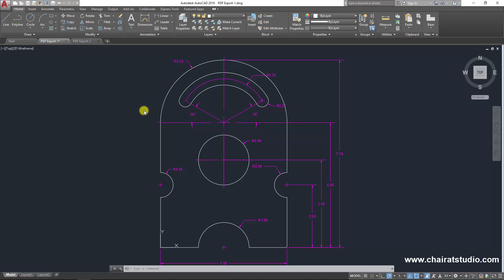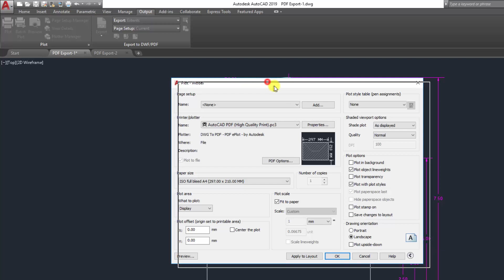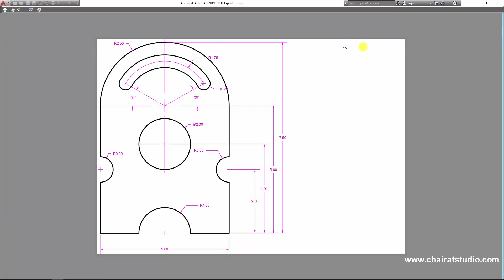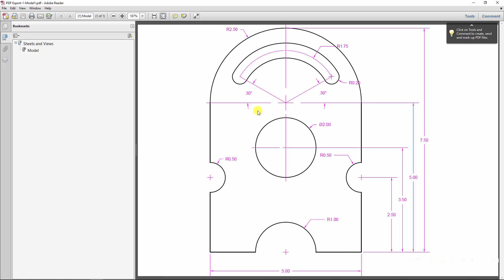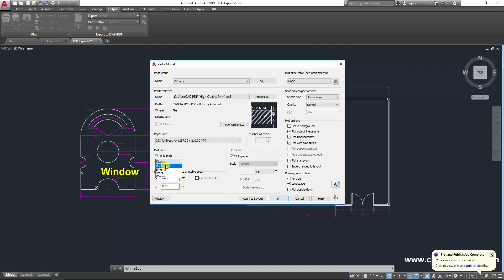AutoCAD 2019 Export Model Space to a PDF File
Export Model Space to a PDF File  in AutoCAD 2019